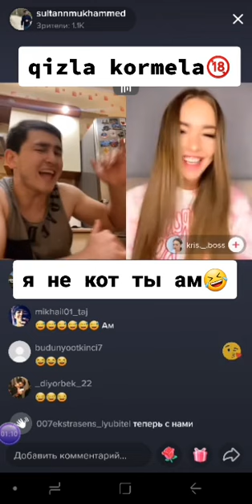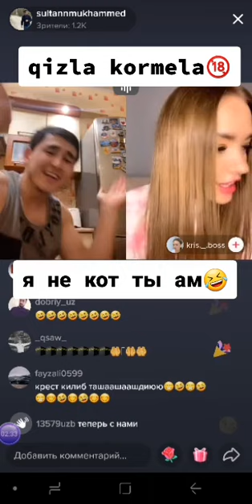Хорланган Кристина 18+ diqat sokingan joylari bor18+